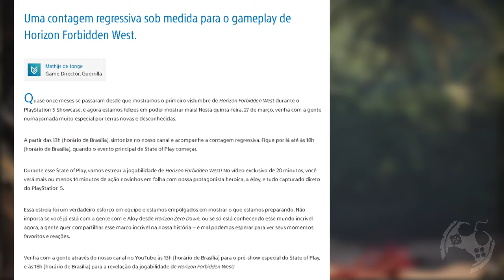State of Play anunciado com Horizon Forbidden West e Revelação de Gameplay!!!!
Durante esse State of Play, vamos estrear a jogabilidade de Horizon Forbidden West! No vídeo exclusivo de 20 minutos, você verá mais ou menos 14 minutos de ação novinhos em folha com nossa protagonista heroica, a Aloy!

🔻🔻 SEJA MEMBRO 🔻🔻

🔻🔻 CONECTE-SE COMIGO 🔻🔻

Kallil Augusto